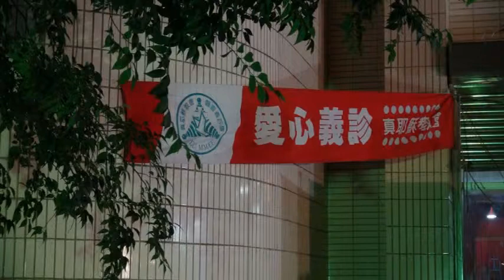tjc真耶穌教會 斗南教會 2014.03.01 愛心義診